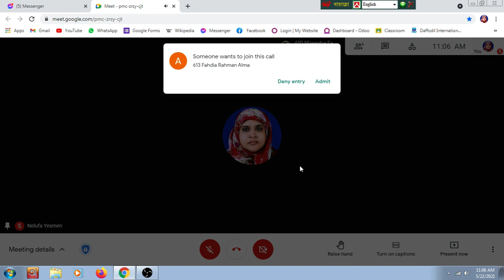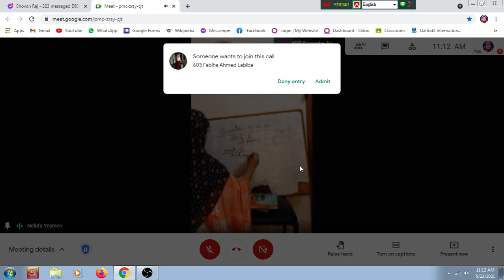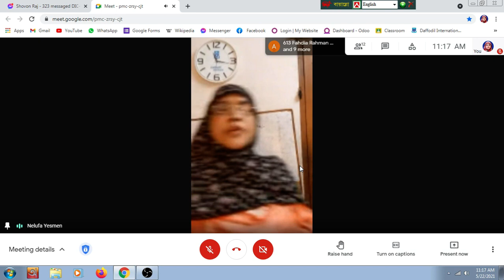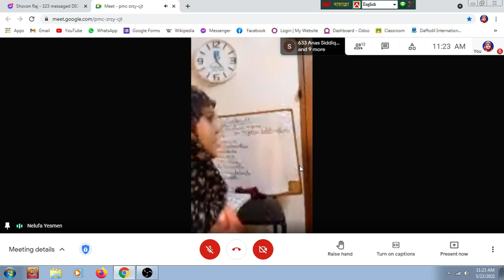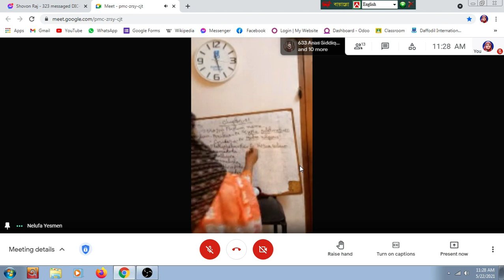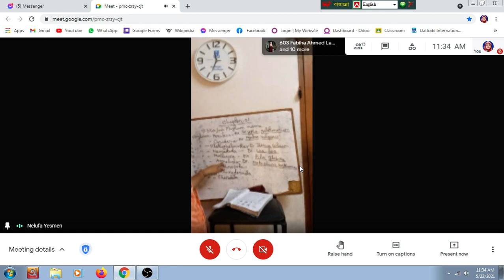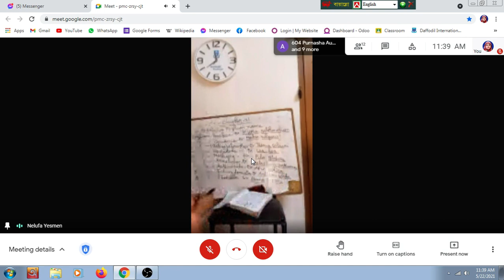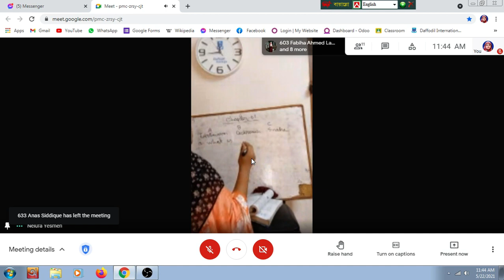Class XII | chapter 1 [nine major phylum] | by Nelufa Yesmen